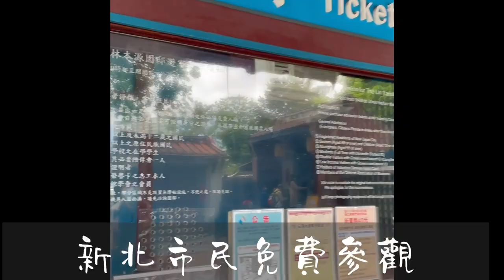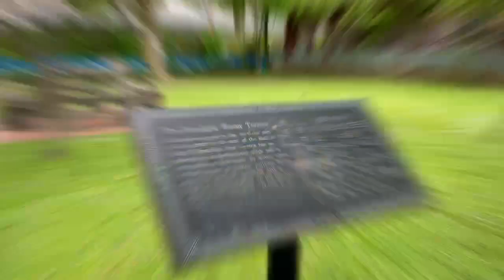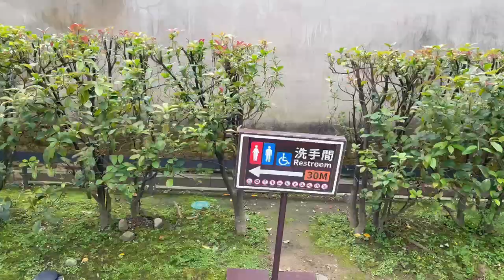開箱台灣富豪的家．板橋林本源園邸（林家花園）．新北市民免費參觀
🪷林本源園邸
📍220新北市板橋區西門街9號
🚇台北捷運府中站1號出口步行8分鐘
🕕09:00-17:00　週一休園
門票$40元，但新北市民憑證免費
✔️建於1847年的國定古蹟，仿照蘇州 留園設計,有假山、流水、大樹、淺潭，有鴨有魚，有洗手間，提供定期導覽服務，介紹林家花園歷史和園林設計藝術。附近有黃石市場可覓食飽餐。

以下截取WIKI百科介紹：
1/汲古書屋
林家子弟讀書之所。前有雨亭造型奇巧。它是一座三開間並帶軒亭的建築，前後皆設格扇門，以利出入，作為書屋，其窗格子均採較簡潔大方的形式。前庭佈置名條花盆架，供擺奇花異卉，作為飽覽辟籍之餘的調劑。

3/來青閣
鄉人又以繡樓或梳粧樓稱它，當年作為貴賓下榻之所。登樓眺望，附近綠野平疇及大屯觀音山盡收眼底。此閣全為楠木及樺木所建，且處處可見華麗的雕刻。閣之屋頂採歇山式，飛簷高昂，門窗精雕細琢，為林園建築物之冠

4/香玉簃
香玉簃是由迴廊轉折擴大而成，面積不大，是觀賞花卉之所，每遇花季遍地似錦，與周圍臺閣相映，富有詩情畫意。

5/觀稼樓
當年由此可遠眺觀音山下田園裡農夫耕作。其本身亦有檔景的功能，使人不能一眼望穿大水池與假山壁。以觀碌樓為中心，旁又有曲折之迴廊，順此迴廊遊走，每有山窮水盡疑無路之感，那知峰迴路轉，又有一片幽靜的小天井又出現在你眼前。樓前小院圍有書卷形花牆，俗話說開門見山，這而卻是開門見書，大概隱喻開卷有益吧！更使人著迷的是牆上有，水果形漏窗，取用石榴、南瓜、仙桃於柿子為圖案，福、祿、壽、喜之意。登樓眺望，面對觀音山下一片田園，阡陌相連，田家風景盡數眼底，恍若置身圓明園之「多稼如雲」，故名。

6/定靜堂
兩廊不設門窗，直接面向天井。當時做為宴會場所，堂中開敞的廊亭可以擺酒席，約可同時容納一百多人用餐。定靜堂之外觀有些像住宅，兩側的圍墻是用八角花磚砌成，墻上有蝴蝶及蝙蝠的漏窗，代表「賜福」。

7/月波水榭
榭是蓋在水邊的建築，外型為雙菱形，因伸出水面所以有小橋與岸相連；屋頂有平台，可供人賞月。因月影映於水中，故名「月波水榭」。

8/榕蔭大池
榕蔭大池為曲尺形的不規則水池，臨觀稼樓的岸邊設有碼頭，可使船停泊。水池周圍分布著大小形式不同的涼亭，有八角亭，菱型亭及平行四邊形得疊亭，又依地勢作變化，表現靈巧。

9/敬字亭
旨在尊重文字，珍視民族文化。敬字亭即為敬惜字紙之唯一設施，古今奉行至謹。

目前園內部分建築仍在進行修復中。